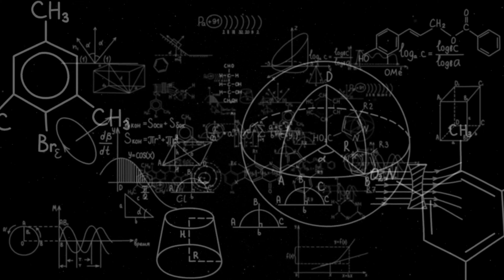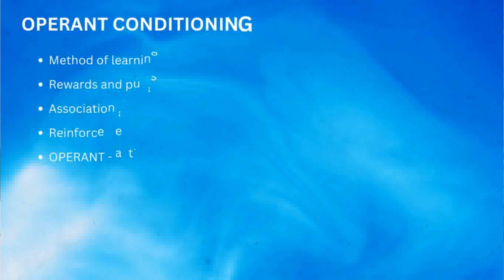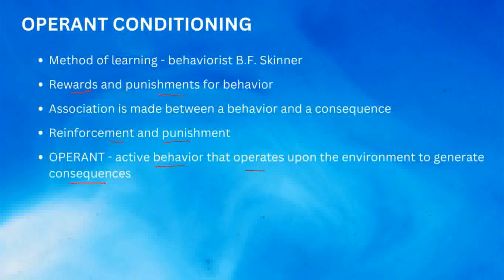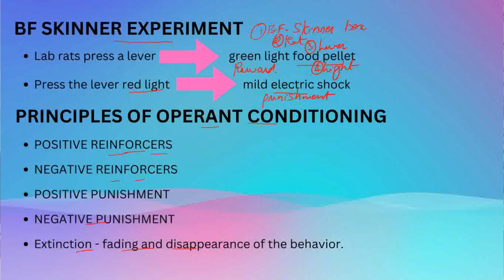B.Ed - Skinner's Operant Conditioning